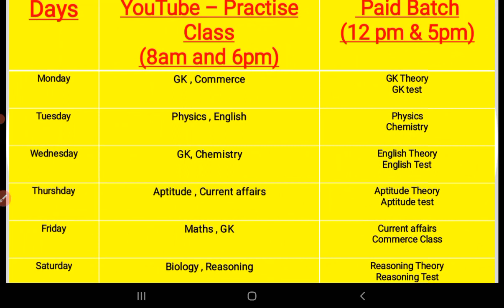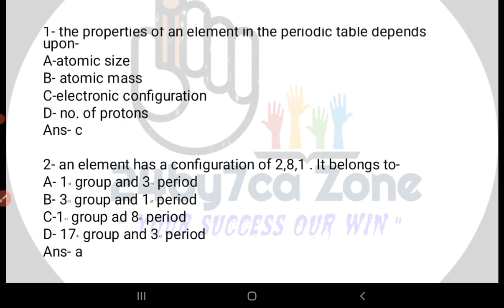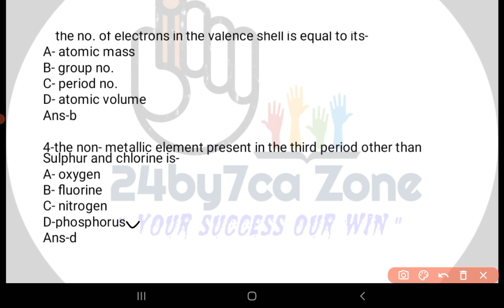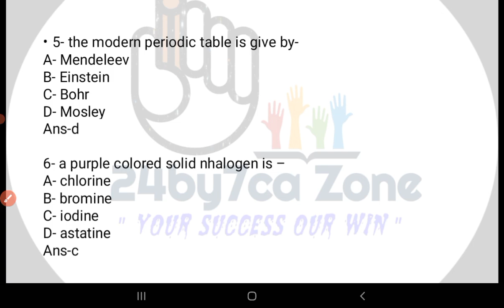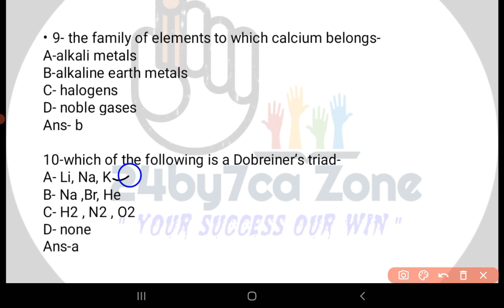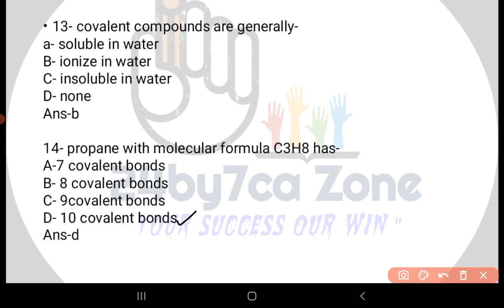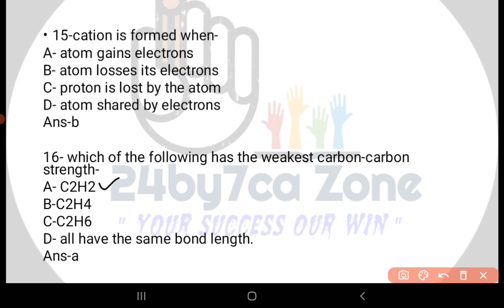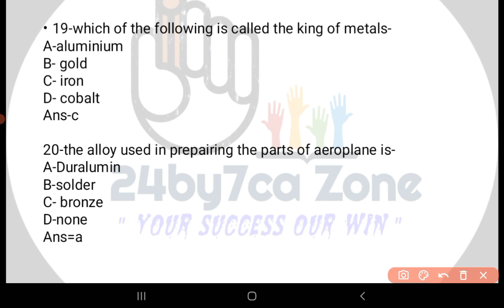Chemistry Questions for Lucknow University Entrance Exam 2023| National pg & DDU Entrance Exam 2023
this video covers Chemistry Questions for Lucknow University Entrance Exam 2023 , National pg Entrance Exam , DDU Entrance  Exam 2023 & IT Girls College Entrance Exam

Lucknow University Application 2023 ,
lucknow university entrance exam 2023 होगा या नहीं  ,
Lucknow university LLB 3 year entrance exam preparation 2023 ,
Lucknow university Beled entrance exam preparation 2023 ,
Lucknow university Bed entrance exam preparation 2023 ,
DDU Gorakhpur University updates ,
DDU Gorakhpur University bsc admissions  2023